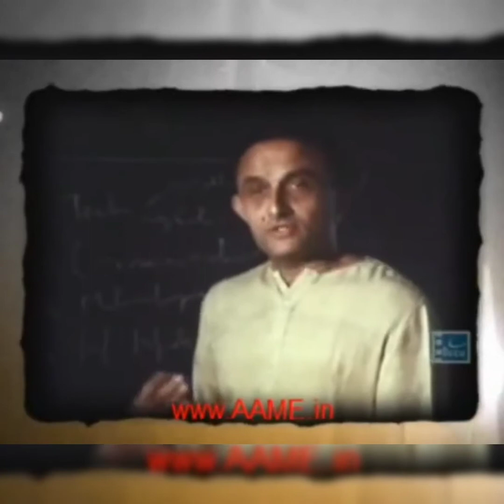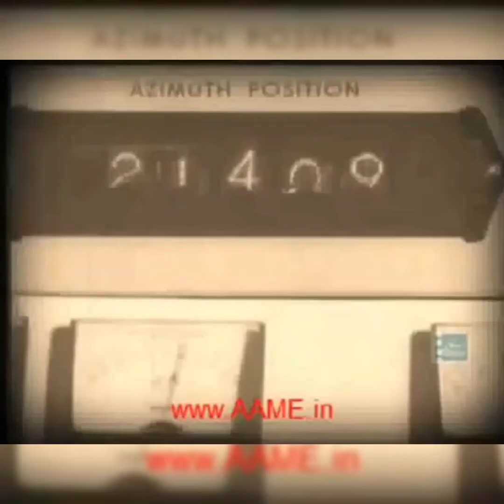Vikram Sarabhai Father of Indian Space Programme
few of the lesser-known facts

Sarabhai came from an affluent family in Gujarat, who was responsible for social work for the underprivileged.

Aryabhatta’s first satellite credits Sarabhai for its creation.

At the age of 28, Vikram Sarabhai convinced the Government of India, to set up Indian Space Research Organization (ISRO).

Homi Jehangir Bhabha helped him in establishing India’s first-ever rocket launching station.

 He laid the foundation of a number of institutes in the nation to ensure society’s overall development, including Indian Institute of Management (IIM), Ahmedabad, in 1961, which became the second IIM to be set up in the country.

He became the vice president of the fourth UN peace conference, which was held in 1971.